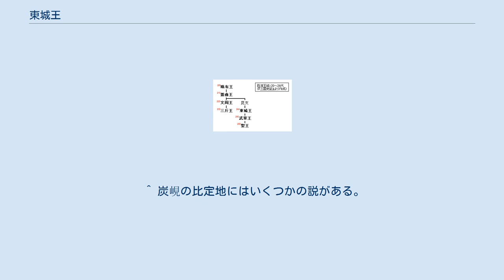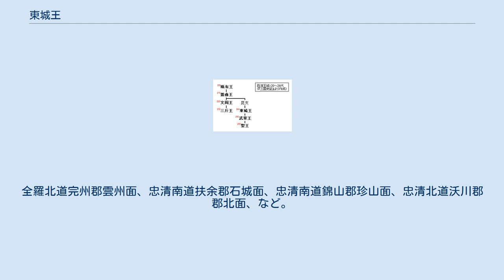東城王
東城王（とうじょうおう、生年不詳 - 501年）は百済の第24代の王（在位:479年 - 501年）である。
『三国史記』によれば、諱を牟大、あるいは摩帝とし、第22代の文周王の弟の昆支の子とする。
名と系譜については以下の異説がある。
 『南斉書』では牟大とし、牟都（文周王？）の孫とする。
『梁書』では牟大とし、余慶（第21代蓋鹵王）の子の牟都（文周王？）の子とする 。
また、牟都を牟大の転訛と見る説もある。
ただし『三国史記』百済本紀・東城王紀末文では、古記に基づいて牟都という王はいないこと、牟大（東城王）は蓋鹵王の孫であり蓋鹵王を牟都とは言わないことを挙げ、『南斉書』の記述に対して疑義を唱えている。
『日本書紀』では、蓋鹵王の弟で日本に来ていた昆支の第二子の末多（また）とする。
『三国遺事』王暦では、名を牟大または摩帝とし、先代の三斤王の堂弟（父方の従弟）とする。
子に武寧王。
 『三国史記』では三斤王が479年11月に死去したので王位についたとするだけであるが、『日本書紀』雄略天皇23年（479年）4月条では、「百済文斤王（三斤王）が急死したため、当時人質として日本に滞在していた昆支王の5人の子供のなかで、第2子の末多王が幼少ながら聡明だったので、天皇は筑紫の軍士500人を付けて末多王を百済に帰国させ、王位につけて東城王とした。」と記されている。
 王位につくと直ちに、文周王を暗殺させた解仇の反乱を収めた真老を徳率（4等官）から兵官佐平（1等官）に昇進させ、内外の統帥権を委任した。
また、首都熊津（忠清南道公州市）の在地勢力である燕氏、沙氏を重用して既存の政治体制を改革しようとした。
対外的には、高句麗の長寿王が北朝だけではなく南朝にも朝貢して爵号を得たことを聞き、百済からも南朝斉に朝貢して冊封体制下に入ったが、高句麗の得た爵号に対しては評価の低いものに留まった。
新羅との同盟（羅済同盟）を結ぶための使者の派遣も行っており、493年には通婚を要請して、新羅からは伊飡（2等官）の娘が嫁いできた。
翌494年には高句麗が新羅を攻めたところに救援を送って高句麗兵を退け、さらに495年には高句麗に侵入された際には新羅から救援が来て高句麗兵を退けている。
このように新羅との同盟で高句麗に対抗する姿勢をとっていたが、501年7月には新羅に対しても警戒して炭峴に城柵を築いた。
498年8月には、耽羅（済州島）が貢賦を納めなくなったので親征のために武珍州（現在の光州広域市）に赴いた。
これを聞いて耽羅は使者を送ってきて謝罪し、以後は百済に服属したとみられる。
 倭国との関係では、東城王の即位以前に起きた二度にわたる百済と高句麗の戦い（455年と475年）において、古くからの同盟国であるにも関わらず倭国が百済を支援しなかったことを背景に東城王は倭国に対しては非友好的な態度を取っている。
 王権と国力の回復に努め、外征にも成果を挙げた東城王であったが、在位の晩年には暗君と化した。
499年に大旱魃が起こって国民が餓えたが、国倉を開いて民に施そうとするのを許さず、漢山（京畿道広州市）の民2千人が高句麗領に逃亡した。
それにも拘らず500年には王宮の東に高さ5丈もの臨流閣を築き、池を掘り珍しい鳥を飼うなどの贅沢にふけり、諫言をする臣下を遠ざけた。
さらに同年にも旱魃があったが、側近とともに臨流閣で一晩中の宴会をするなどしていた。
こうした状況のなかで501年11月、衛士佐平の苩加の放った刺客に刺され、12月に死去した。
諡されて、東城王という。
 ^ 『南斉書』列伝第三十九 蛮・東南夷 原文：「今以大襲祖 父牟都為百済王」（表曰：牟大は牟都を（亡）（義）父と呼んでいるとも読める。
「牟都」＝「三斤王」） ^ 餘映 - 餘毗 - 餘慶 - 牟都 - 牟大 (梁書) 　 腆支 - 毗有 - 蓋鹵 - 三斤 - 東城 ^ 『三国史記』百済本紀では「伊飡」とするが、新羅本紀では「伊伐飡」（1等官）の娘としている。
 ^ 炭峴の比定地にはいくつかの説がある。
全羅北道完州郡雲州面、忠清南道扶余郡石城面、忠清南道錦山郡珍山面、忠清北道沃川郡郡北面、など。
 ^ 沈（2003） ^ 「苩」はくさかんむり「艹」に「白」。